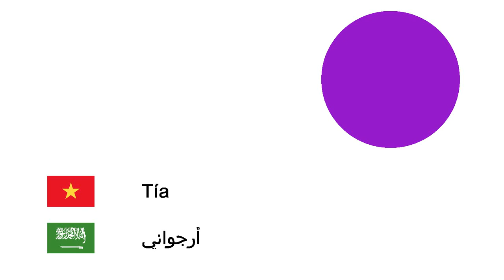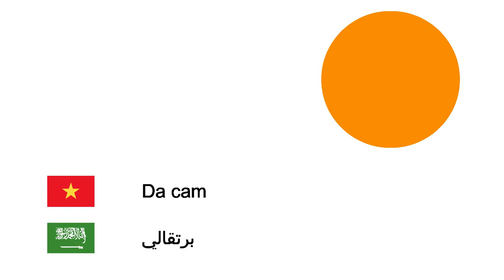Màu sắc (Tiếng Ả Rập) (vi-ar)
Fone TV
vi-ar-5
الألوان (اللغة العربية)
Trắng - أبيض
Xám - رمادي
Nâu - بني
Đỏ - أحمر
Xanh dương - أزرق
Tía - أرجواني
Hồng - زهري
Vàng - أصفر
Đen - أسود
Da cam - برتقالي
Xanh lá cây - أخضر